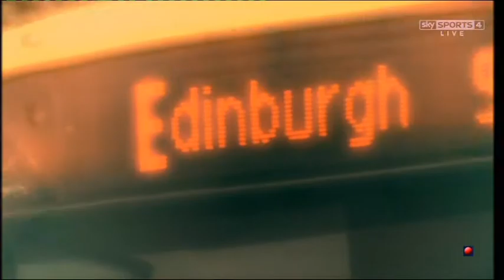Celtic Hearts PreKickOffEdit 07 Oct 2012